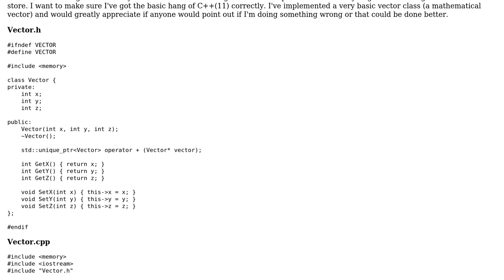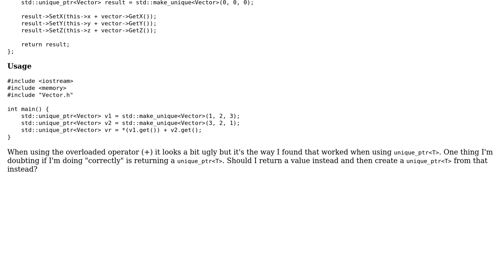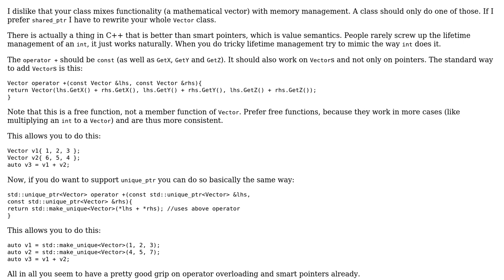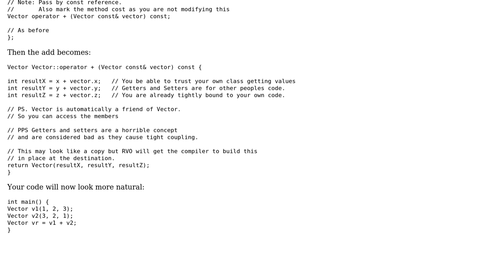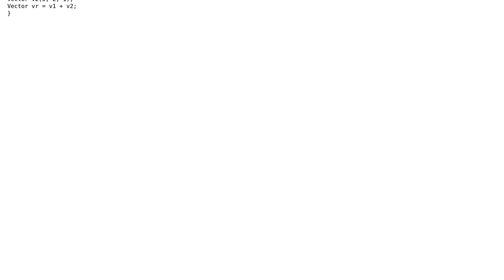C++ smart pointers and classes (2 Solutions!!)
C++ smart pointers and classes

With thanks & praise to God, and with thanks to the many people who have made this project possible! | Content (except music & images) licensed under CC BY-SA | Music | Images & others | With thanks to user nwp user Martin York user Jamal user Havsmonstret and the Stack Exchange Network Trademarks are property of their respective owners. You are responsible for your own actions.